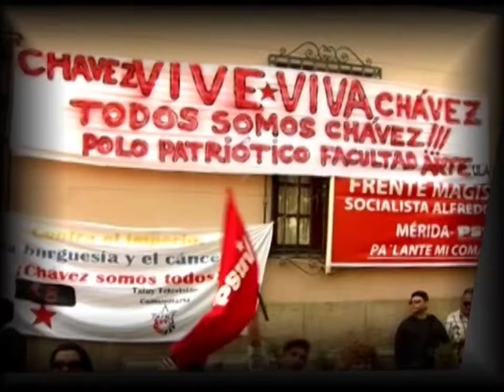Aquí Tatuy Informa: Homenaje al Cdte. Chávez y Juramentación del comité patriótico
Trabajadores y trabajadoras de PDV GAS COMUNAL El Vigía II comprometidos con Hugo Chávez y Nicolás Maduro asistieron a la Juramentación del comité patriótico. En dicha actividad también se realizó un homenaje a Nuestro Comandante Hugo Rafael Chávez Frías.